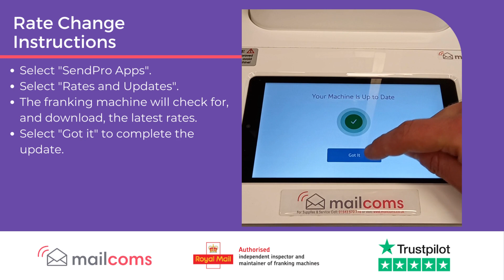Mailcoms Parcelsend+ Rate Change Update Instructions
Learn how to update your Mailcoms Parcelsend+ franking machines postage rates. Simply:

1. Select "SendPro Apps".
2. Select "Rates and Updates".
3. The franking machine will check for, and download, the latest rates.
4. Select "Got it" to complete the update.